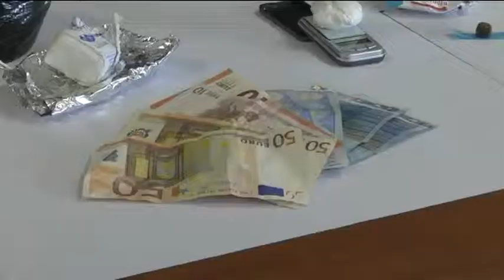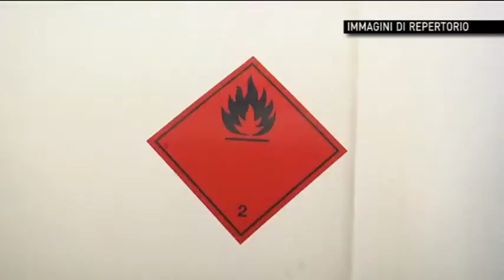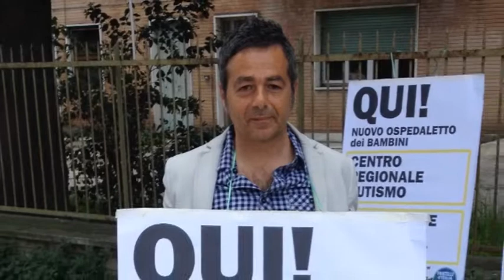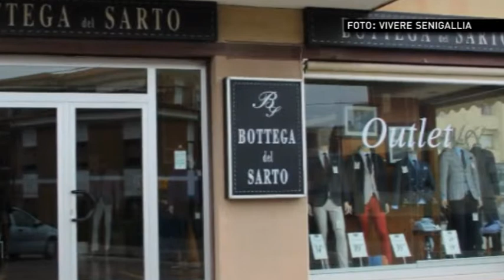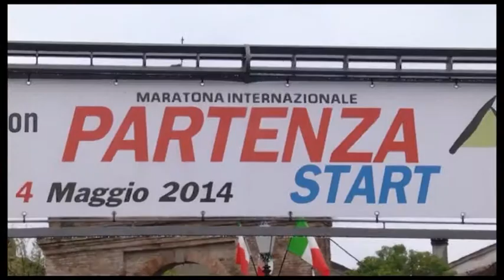Occhio alla NOTIZIA 18/4/2015